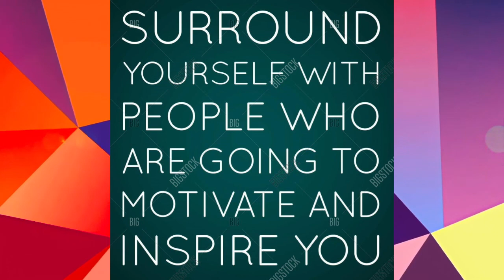Martin Luther King, Jr. | American Minister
Martin Luther King Jr. was an American Baptist minister and activist who became the most visible spokesperson and leader in the American civil rights movement from 1955 until his assassination in 1968.